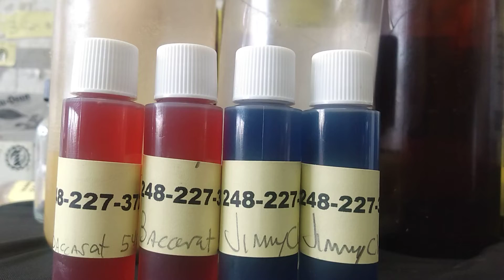$25 Special free shipping in USA.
Concentrated Fragrance Body Oils.

Wholesale & Retail

Wholesaler and Retailer of

Fragrance Body Oils/Black Soaps/ Shea butter/ Incense/ Herbal Toothpaste

# Baltimore

north carolina

# South Carolina

#. Florida

# Texas

# Memphis

# St Louis

los angeles

chicago oils

uncut body oil my

body oils

# body oil

# fragrance body oils

# fragrance oils

Smell Guddz Tv

Aroma Imports

Mrs Tigger loves box

Creative Carolyn

# It's Mindy

Morgan Dawson

body oils

# body oils

perfume princess

hassan Campbell

willie d

nuri Muhammad

al profit

Jada Renee

kaila j

yaya diy creations

kymani Ashanti

elli aisha

munass skin care

uncut body oils# body oils

# body oil

# fragrance body oils

fragrance body oil

uncut body oils

 body oils

# body oil

# fragrance body oil

# Egyptian musk

# thick body oils

# uncut fragrance body oils

# new York

# Philadelphia

# Baltimore

north carolina

# South Carolina

#. Florida

# Texas

# Memphis

# St Louis

los angeles

chicago# Baltimore

north carolina

# South Carolina

#. Florida

# Texas

# Memphis

# St Louis

los angeles

chicago oils

body oils

# body oil

# fragrance body oils

# fragrance oils

body oils

# body oils

# body oil

# fragrance body oils

fragrance body oil

uncut body oils

 body oils

# body oil

# fragrance body oil

# Egyptian musk

# thick body oils

# new York

# Baltimore

north carolina

# South Carolina

#. Florida

# Texas

# Memphis

# St Louis

los angeles

# fragrance body oils

muslim oils

# fragrance body oils

muslim oils

body oils

# body oils ## body oils# body oils

# body oil

# fragrance # body oils

# body oil

# fragrance body oils

uncut body oil

body  oil

# fragrance body oils

# fragrance oils

body oils

# body oils

# body oil

# fragrance body oils

fragrance body oil

uncut body oils

 body oils

# body oil

# fragrance body oil

# Egyptian musk

# thick body oils

# new York

# Philadelphia

# Baltimore

north carolina

# South Carolina

#. Florida

# Texas

# Memphis

# St Louis

los angeles

chicago oils

body oils

# body oil

# fragrance body oils

# fragrance oils

body oils

# body oils

# body oil

# fragrance body oils

fragrance body oil

uncut body oils

 body oils

# body oil

# fragrance body oil

# Egyptian musk

# thick body oils

# new York

# Philadelphia

# Baltimore

north carolina

# South Carolina

#. Florida

# Texas

# Memphis

# St Louiso

los angeles

# fragrance body oils

extravagant fragrance

extravagant fragrances

sunnah aroma

# smellgood aroma

# smellgoodz cafe

t he oil spot.  flint michigan.

# european perfumes

extravagant Fragrances

sunnah aroma

muslim oils

# Islamic body oils

# Muslim body oil

# orange mound memphis

parkway village -oakhaven. memphis

shelby forest-frayser memphis see

berclair - highland heights. memphis

ceed fragrances Memphis

# mecca aroma detroit

vizionn body oils detroit

body essence. hamtramack

Higjland park Mi

Muskegon Mi

Saginaw Mi

jackson mi

Cleveland. Oh

Cincinnati Oh

Toledo Oh

Dayton Ohio

# Chicago IL

East St. Louis

Gary  indiana

Milwaukee. Wisconsin#hashtag

perfume princess

hassan Campbell

willie d

nuri Muhammad

al profit

Jada Renee

kaila j

yaya diy creations

kymani Ashanti

elli aisha